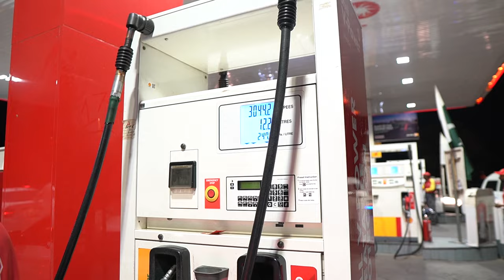SUPRA ANTILAG CELEBRATION WAS INSANE! (Pakistan Independence Day)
Safe to say we stole the show